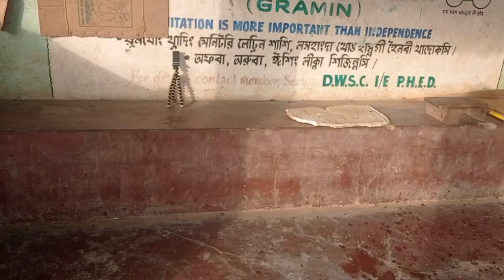First Vlog|| Manipuri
Mayam na support twbi u amata 🙏